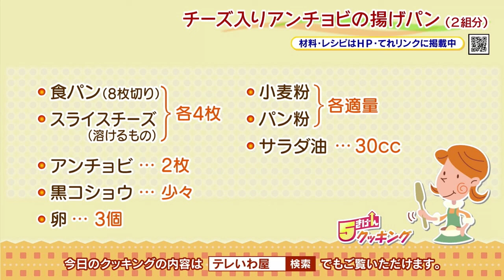５きげんクッキング ～チーズ入りアンチョビの揚げパン～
今週のテーマは「とろ～り、あつあつ☆」

「５きげんクッキング」は、毎週テーマに沿ったレシピを公開しているコーナーです。